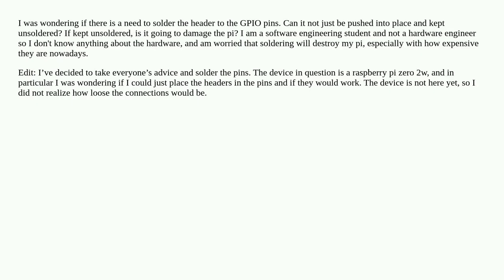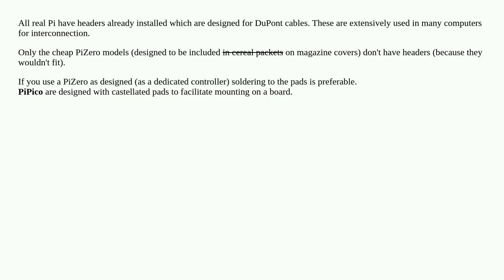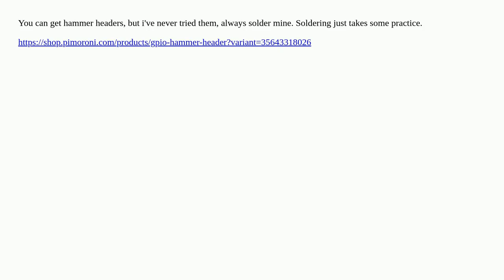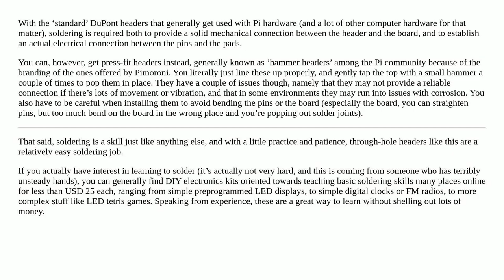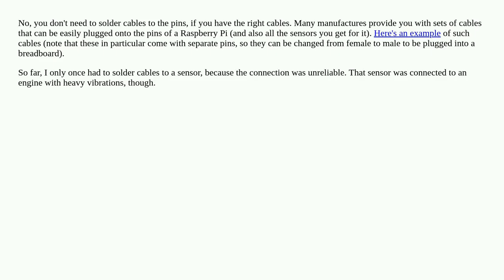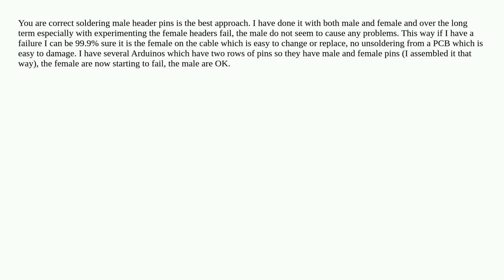Do we have to solder headers to GPIO pins?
A special thanks goes out to the community